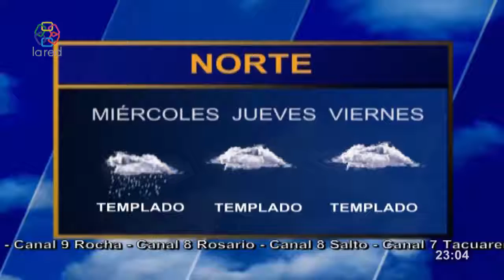Red Informativa Edicion Central 3 5 2021 p2